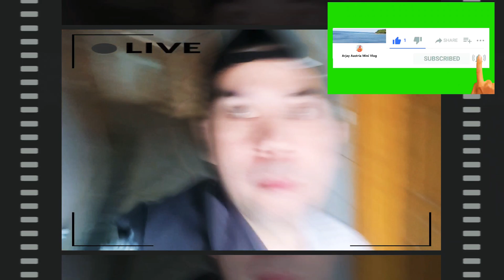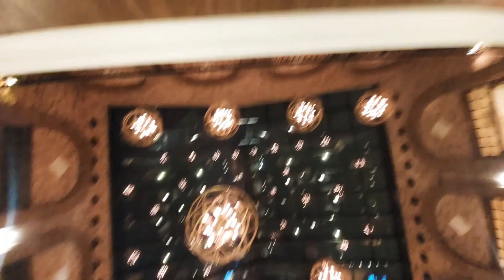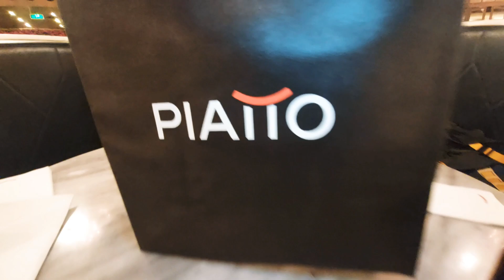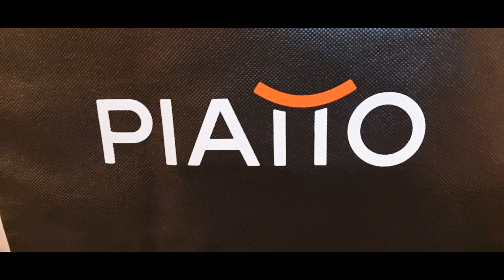Happy Hours For Only SR99 At Piatto Restaurant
PIATTO RESTAURANT||EXIT 5 RIYADH SAUDI ARABIA